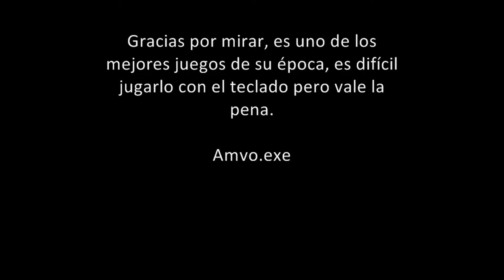SNES CLASSICS: KILLER INSTINCT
CLASSIC FIGHTING GAME THAT CHANGED THE FIGHT GAME GENRE